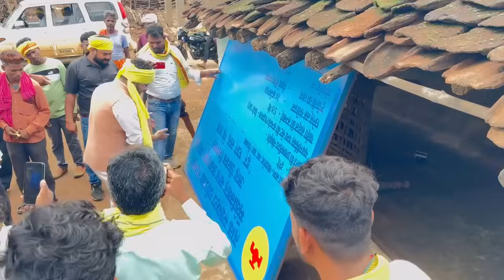अमरवाड़ा उपचुनाव प्रचार के दौरान आदिवासी गांव में मिल रहा विकास का अजीबो गरीब मॉडल - देव रावण भलावी